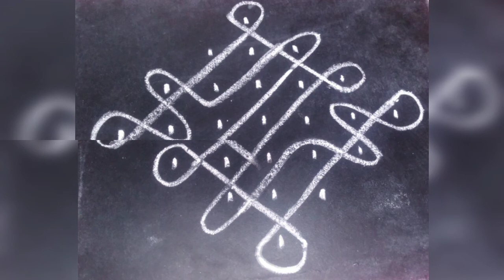Small kolam | Simple kolam design | 7x1 straight dot kambi kolam design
Simple kolam, Small kolam, 7x1 straight dots kolam, kolam designs, Kambi kolam.